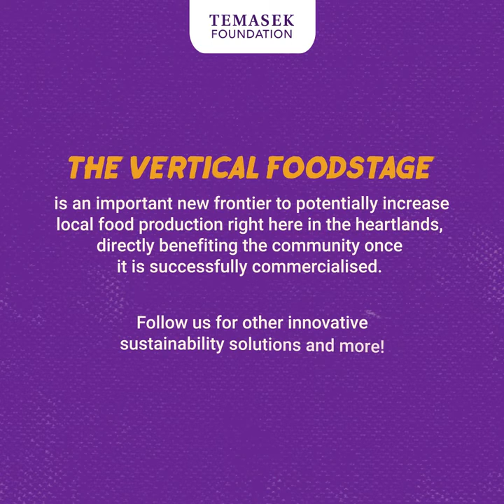Temasek Rice Harvest in an Urban Vertical Farm (2022)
Video credit: Temasek Foundation

Temasek Rice was harvested in a high rise, residential farm.

A joint project with Netatech and Temasek Life Sciences Laboratory, these rice stalks were grown over a period of four months in a vertical farm at Blk 146 Tampines Avenue 5 in Singapore.